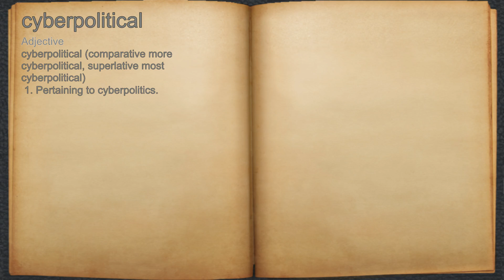What does cyberpolitical mean?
A spoken definition of cyberpolitical.

Intro Sound:
Typewriter - Tamskp